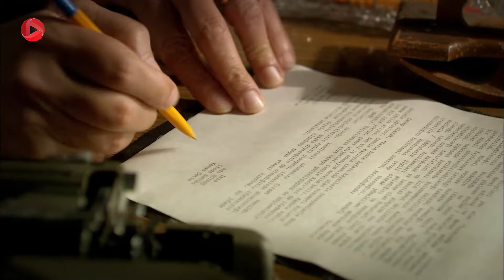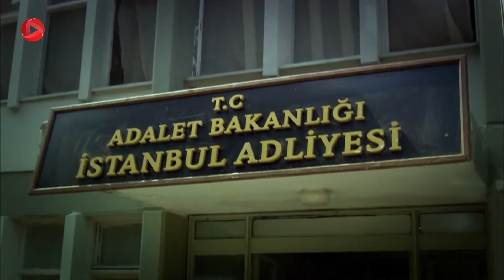Roozi Roozegari- Episode 182 - سریال ترکی روزی روزگاری - قسمت 182 - دوبله فارسی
جمیله موفق می شود علی را به بیمارستان برساند. سونر و سلیمان بهمراه سلما به کلانتری می روند و از کنان شکایت می کنند. پلیس کنان را بازداشت می کند و بخاطر جمیله و سلما از او بازجویی می کند ولی بخاطر نداشتن مدرک، پلیس مجبور می شود کنان را آزاد کند. علی بهوش می آید و به جمیله توضیح می دهد کارولین درقبال گرفتن حضانت مصطفی محل پنهان کردن او را گفته است. ندیم و سلما به بیمارستان می روند و به جمیله خبر می دهند، امروز دادگاه سلما و کنان برگزار می شود. علی بی خبر از بیمارستان بیرون می رود. دادگاه برگزار می شود و قاضی رای خود را به سلما می دهد. او موفق می شود وکالت خود را که به کنان داده بود، لغو کند. کنان به دنبال طرح نقشه های جدید برای گرفتن انتقام است. علی هم خودش را به دادگاه می رساند و کنان را هنگام خروج از دادگاه تهدید می کند. او به کنان هشدار می دهد بعد از اینکه سلما اموالش را از او پس بگیرد، دنیا را برایش به جهنم تبدیل خواهد کرد و.

 @OTV Gold
 @OTV Drama
 @OTV Plus

@Turkishserial @dubbed serial@roozi roozegari@Mohammad Fiali@Basim Beiq@Khosro Shakibai@Morad Beik@Sadreddin Hejazi@Makhour@Shohre Soltani@Masoumeh@Mahmood Pakniat@Hesam Beiq@Parviz Poorhosseini@Ghodrat